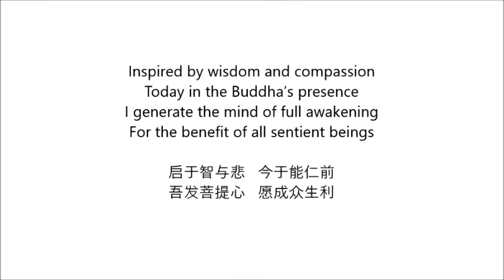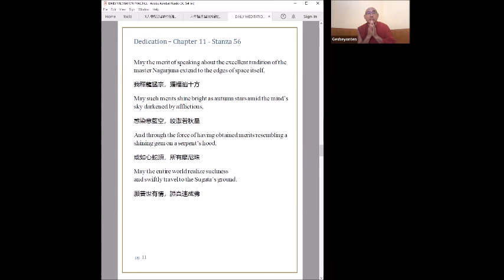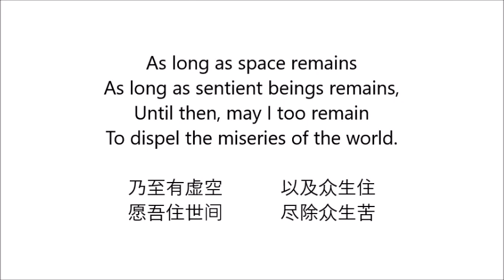28.08.2022 - Commentary on the Middle Way - Session27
Ven. Geshe Lobsang Yonten la graduated from Drepung Gomang Monastery and had received Lamrim teaching directly from His Holiness the 14th Dalai Lama.